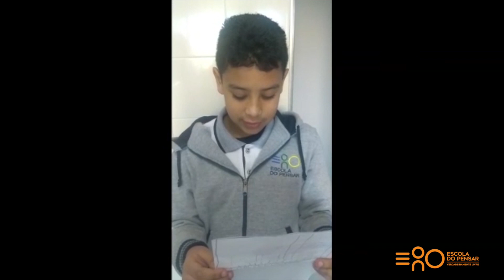Feliz dia dos pais.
Uma homenagem aos papais da Escola do Pensar.